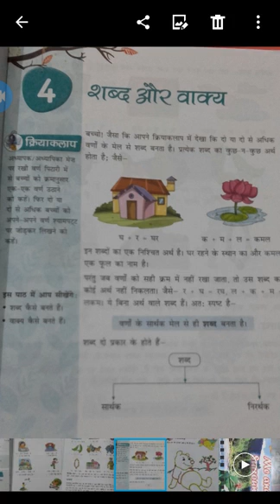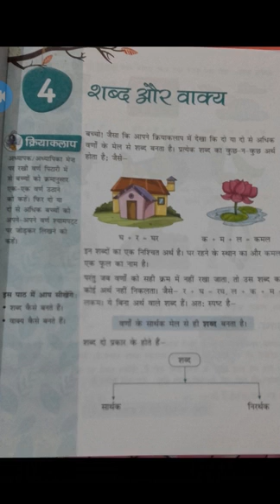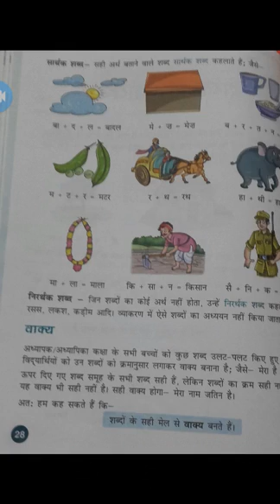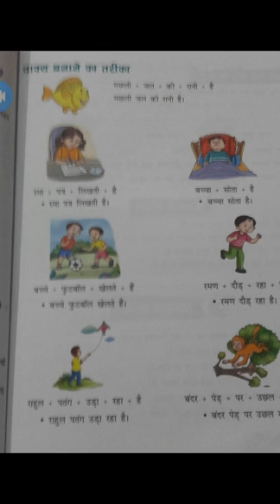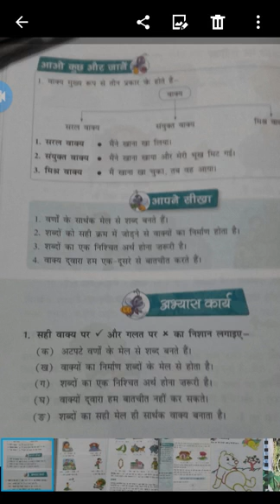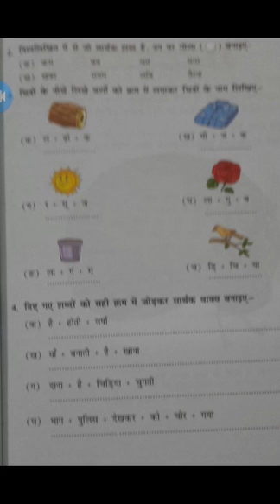Hindi Grammar (शब्द और वाक्य) class - 1